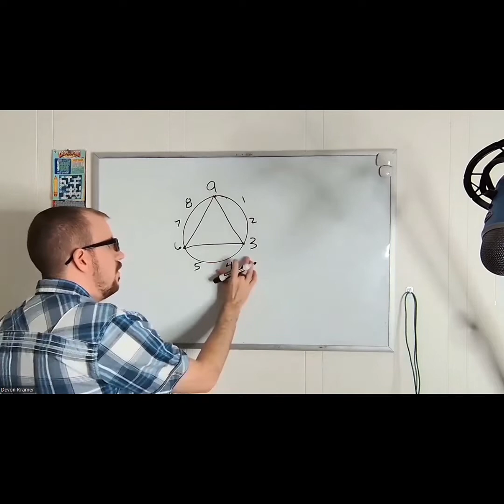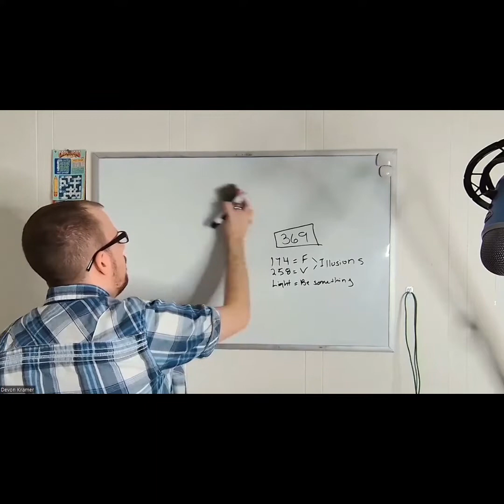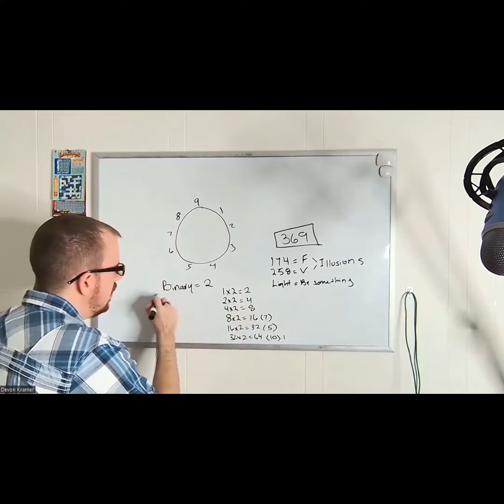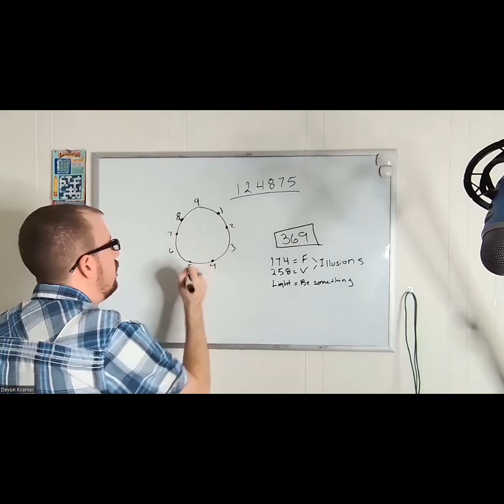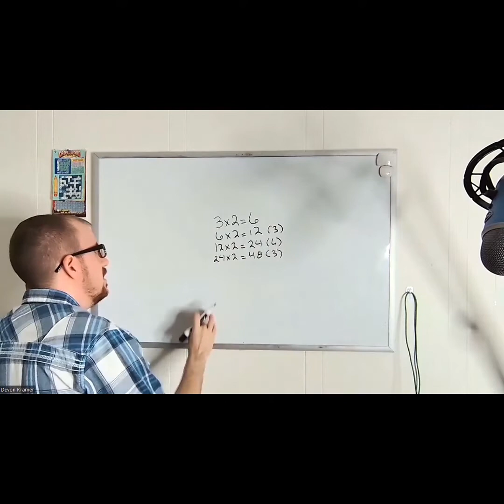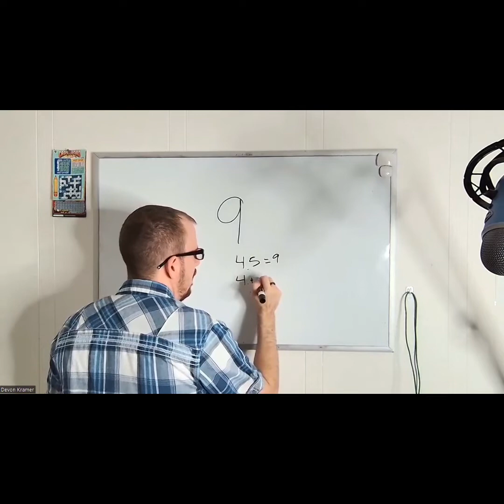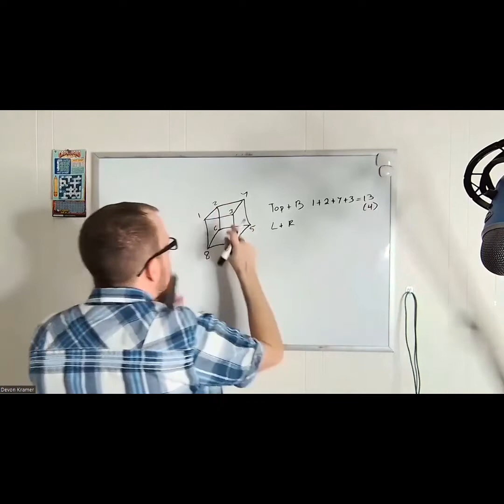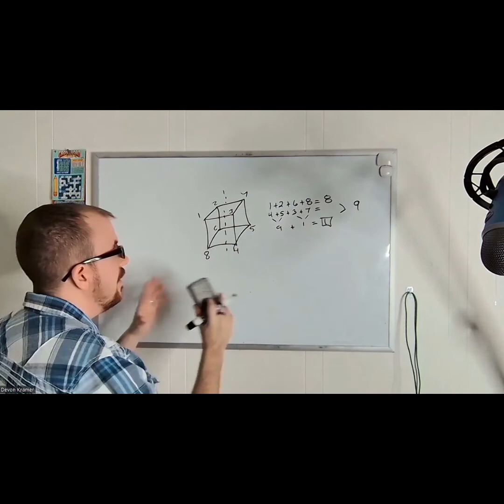The power of 9 in vortex math!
See why 9 was known to be the most powerful number of them all!

Nine is both seen and unseen energy as you will see in this video.

Get your 9vibes aligned!